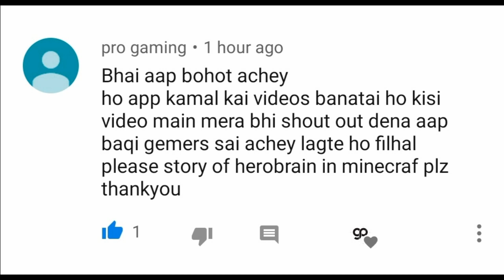Visit my remarkable house in minecraft !! | 200 IQ house in minecraft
Visit my remarkable house in minecraft !! | 200 IQ house in minecraft in hindi by game portal